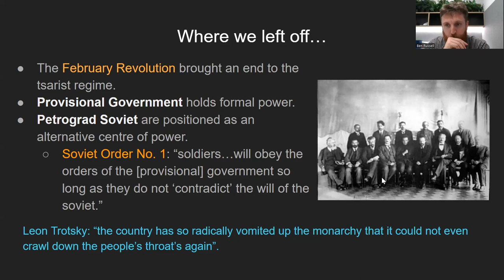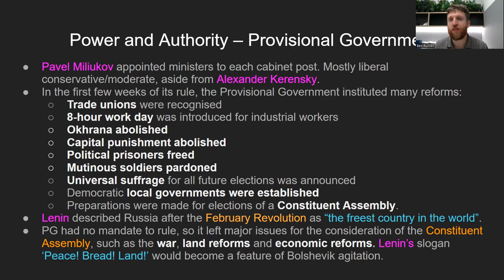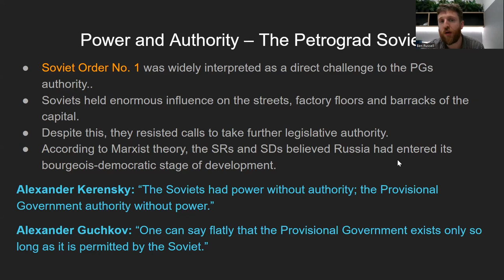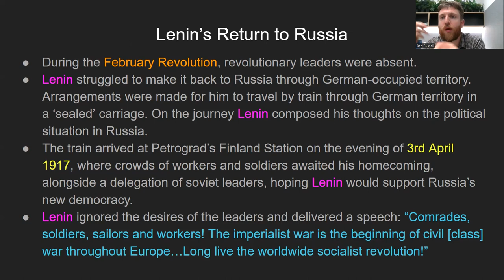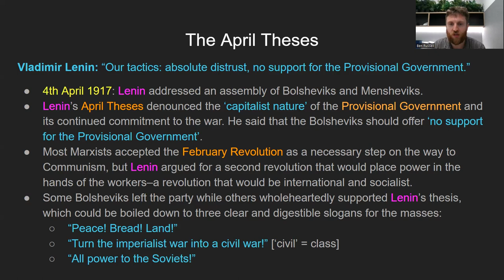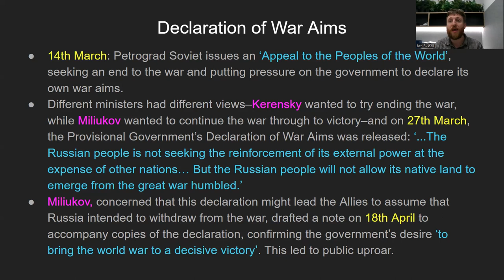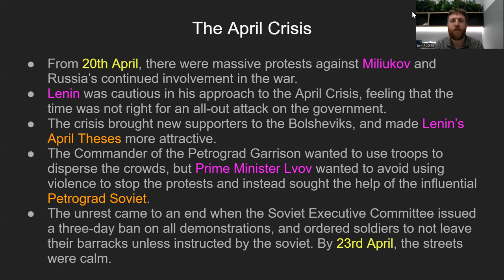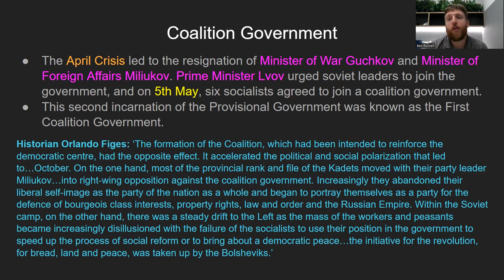Dual Authority (Part 1): March to May 1917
I forgot to include the key knowledge this video relates to...
- the events and conditions that contributed to the outbreak of revolution, including the effectiveness of the Provisional Governments, The Dual Authority, and Lenin’s return and his April Theses
- the ideas that played a significant role in challenging the existing order, including liberal ideas and reforms, Marxism and Marxism-Leninism
- the role of individuals in challenging or maintaining the power of the existing order, including Alexander Kerensky, Vladimir Lenin and Leon Trotsky
- the contribution of popular movements in mobilising society and challenging the existing order, including workers’ protests and peasants’ uprisings, and the role of political parties: Socialist Revolutionaries, Bolsheviks and Mensheviks (SDs), Octobrists and Kadets.

This video outlines the first 2 months of the period of Dual Authority, in which the Provisional Government had authority while the Petrograd Soviet had power.

00:00 Introduction
00:27 Where we left off
01:16 The Provisional Government
03:52 The Petrograd Soviet
06:25 Lenin's return to Russia
08:40 Lenin's April Theses
10:23 Declaration of War Aims
12:09 The April Crisis
13:32 Coalition Government